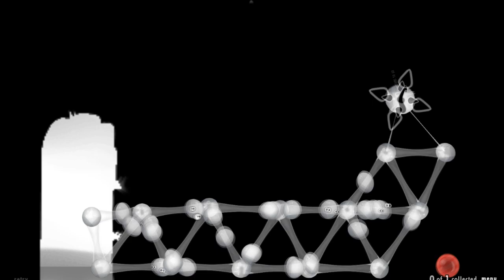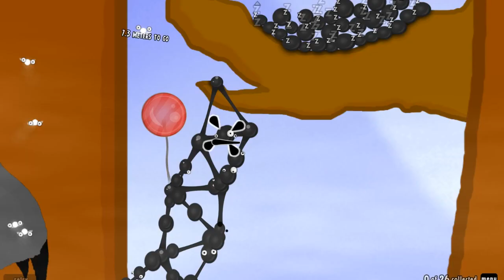World Of Goo 7 Release Trailer